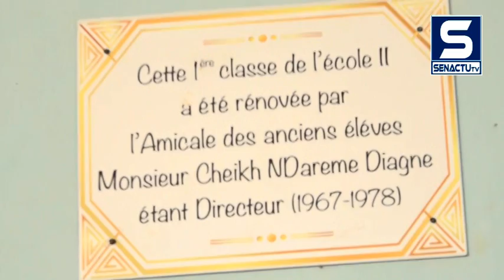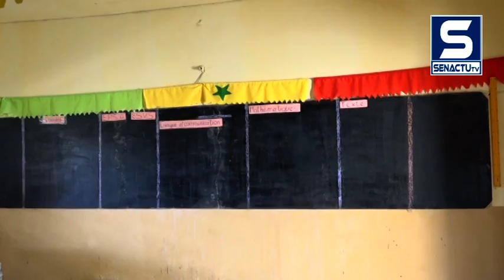Hommage à Baye Cheikh Ndiarème Diagne: Les anciens de l’école II de Mbacké réhabilitent son bureau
Directeur de l’école II de 1967 à 1978, M. Cheikh Ndiarème Diagne était très célèbre dans la commune de Mbacké pour son sérieux et sa rigueur en sa qualité de maître craie en en main et directeur d'école en même temps. Décédé il y a un peu moins d'un an, le vieux Cheikh Diagne a été honoré par ses anciens élèves. Réunis autour d'une plate-forme ils ont rassemblé une forte somme d'argent pour réhabiliter entièrement la classe qui lui servait de bureau en même temps. Devenus tous des cadres de l'administration à la retraite, ils ont tenu à appeler les autorités à s'inspirer de ce type d'enseignant en renforçant surtout l'éducation religieuse à la base